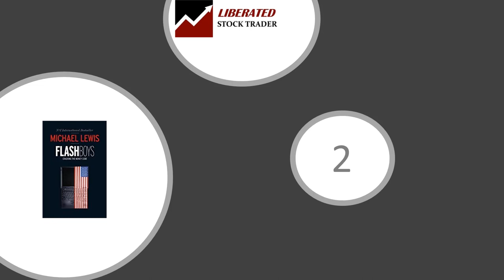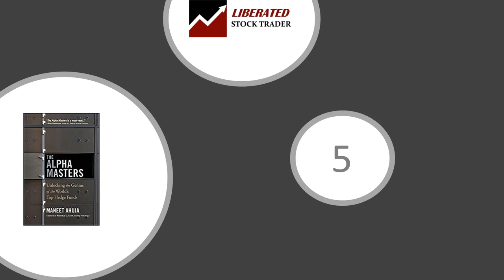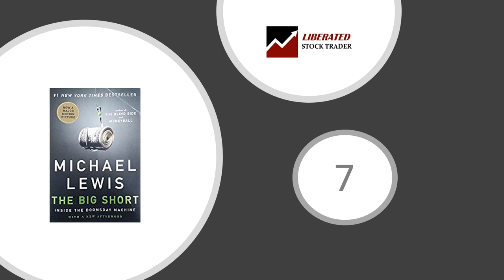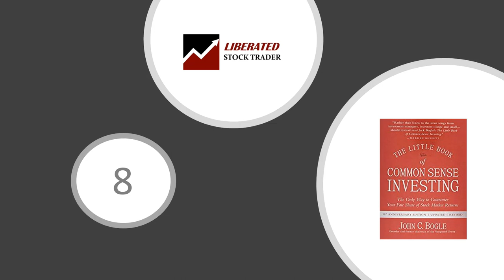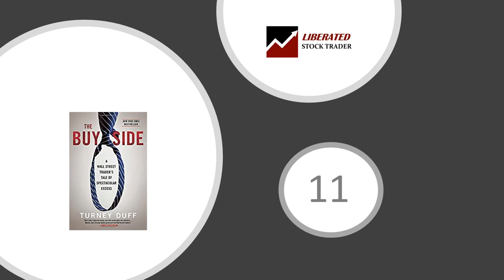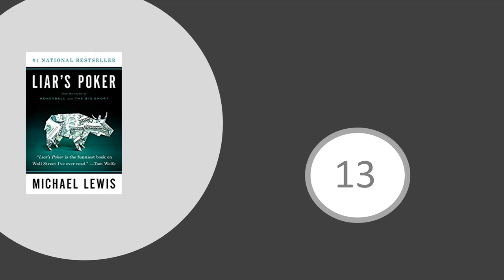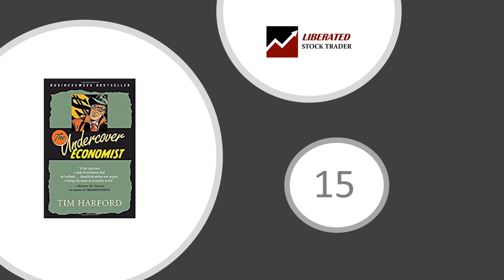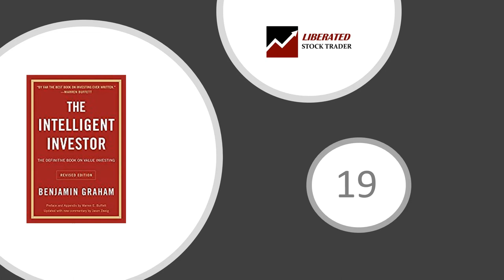Top 20 Stock Market Investing Audio Books Video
The Liberated Stock Trader Top 20 Stock Market Audio Books Review. A Review of the Very Best Stock Market and Financial Audio Books available on Audible.  Absorb your knowledge on the go with a great listen.
Location
1 - The little book that still beats the market - Joel Greenblatt
2 - Flash Boys - Michael Lewis
3 - Crash Proof - Peter Schiff
4 - The Quants - Scott Patterson
5 - The Alpha Masters - Maneet Ahuja
6 - The 86 Biggest Lies on Wall Street - John R. Talbott
7 - The Big Short - Michael Lewis
8 - The Little Book of Common Sense Investing [New for 2018]
9 - Full of Bull - Stephen T. McClellan
10 - The Wolf of Wall Street - Jordan Belfort
11 - The Buy Side - Turney Duff
12 - The Snowball - Warren Buffet
13 - Liars Poker - Michael Lewis
14 - One Good Trade - Mike Bellafiore
15 - The Undercover Economist - Tim Harford
16 - Undercover Economist Strikes Back - Tim Harford
17 - Born to Steal - Gary Weiss
18 - Running of the Bulls - Christopher Smith
19 - The Intelligent Investor - Benjamin Graham
20 - Trading in the Zone - Mark Douglas